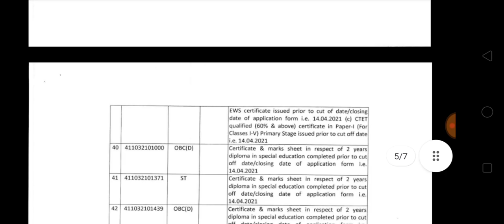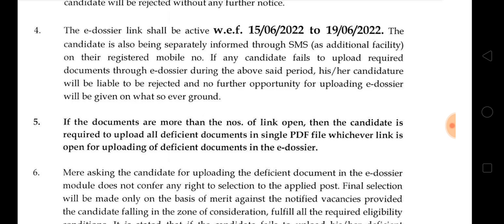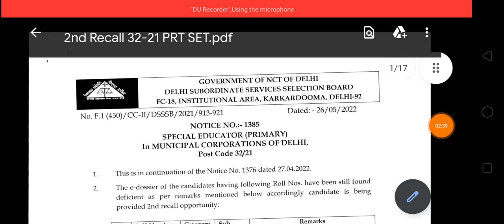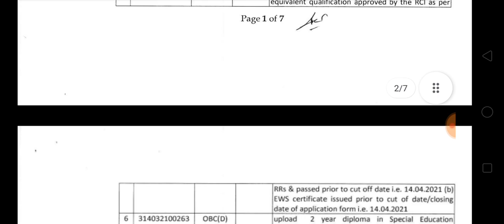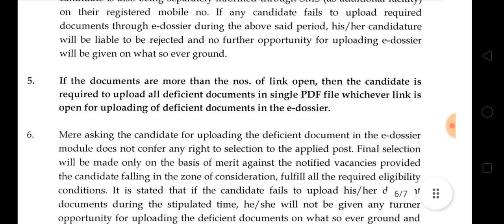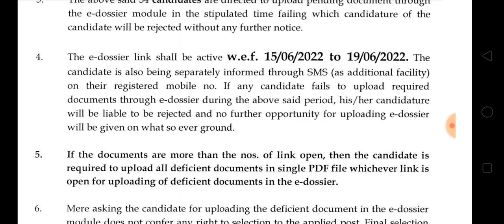32/21 Special Educator| 2nd Recall 2nd Chances| सिर्फ 52 Candidate's ही हैं लिस्ट में Last Chance